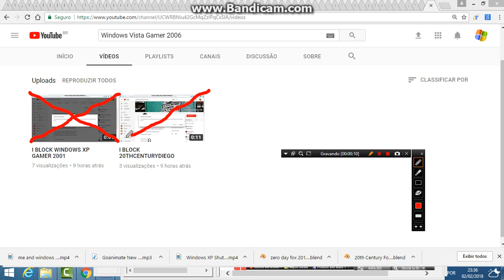Windows Vista Gamer 2006's videos got 0/2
No credit to Windows Vista Gamer 2006 for doing this.